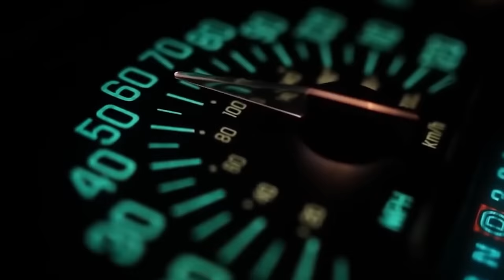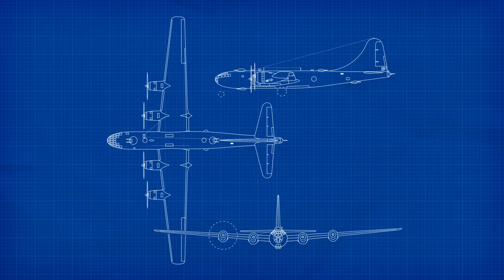The B-29: America's Flying Superfortress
On behalf of our team here at MegaProjects, I'd like to extend a big thank you to the Commemorative Air Force for working with us on this video. They shared some really cool footage with us that we have inserted throughout this video, which makes this quite a unique addition to our catalog! If you'd like to check out the US Commemorative Air Force, you can visit their